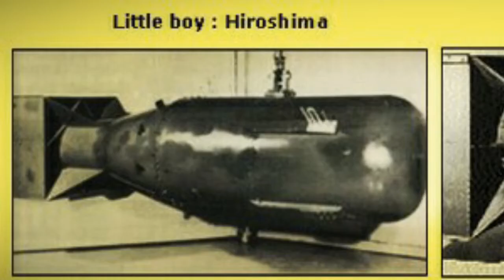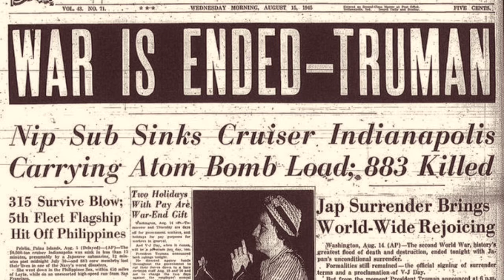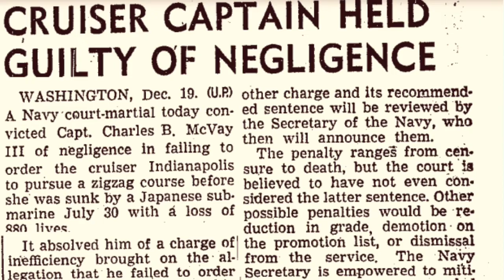ANG PAG ATAKE NG MGA MABABANGIS NA PATING | NAGPAHIRAP SA MGA SUNDALO NUONG WWII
Ang kwentong ito ay hango sa totoong pangyayari nuong World War 2. Ang USS Indianapolis na karagatan sasakyan nang mga sundalong amerikano ay papunta na sila sa bansang Pilipinas nang bigla silang tamaan nang torpedos ng submarine ng bansang Japan.

Ito na ang pinakamatindi na naranasan nila sa kasaysayan na US state Navy, pero ang hindi nila alam ay may nagbabadyang panganib pala na kakaharapin ng mga nakaligtas at nakalabas sa barko at ito yung pag atake naman sa kanila ng mga mababangis na pating.

halika kana, tara para sabay natin tuklasin.

No human and animals were harmed in this video. Video clips and some image used in this video are re-enactment purposes only and for illustrations.